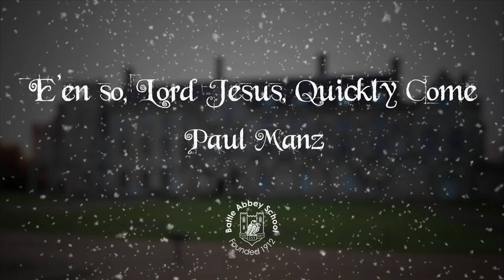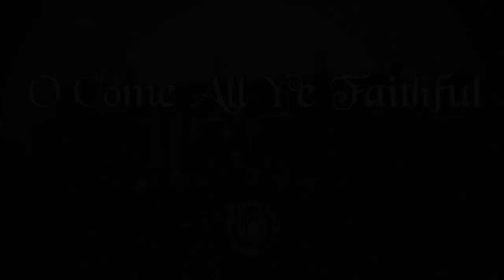Battle Abbey School Carols Round the Fire Christmas 2021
A selection of Carols and seasonal Christmas Music; both old and new, from our Junior and Senior Choirs. Also featuring performances from some of our fantastic instrumentalists.